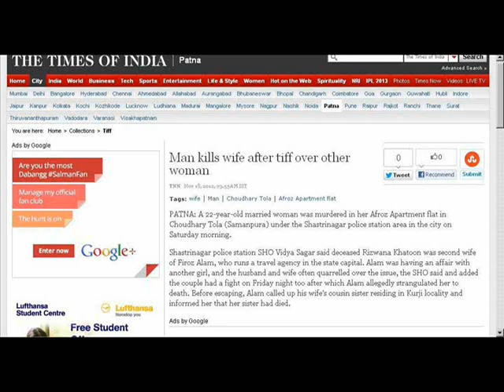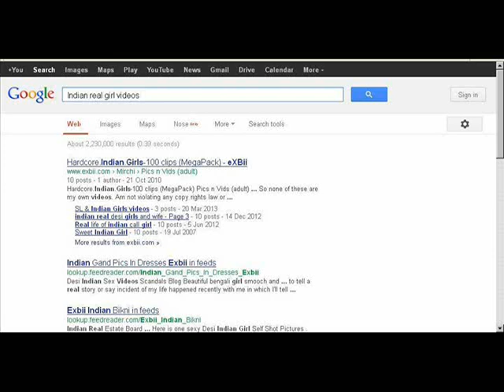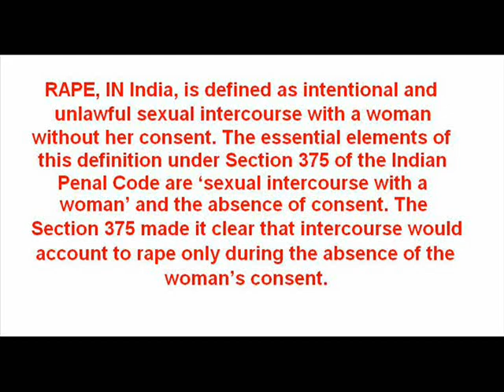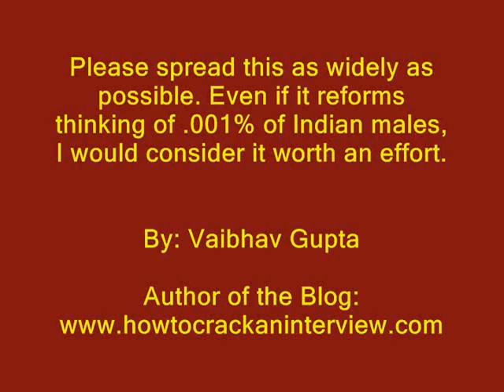Nirbhaya Returns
Nirbhaya Returns - A small initiative from a small man